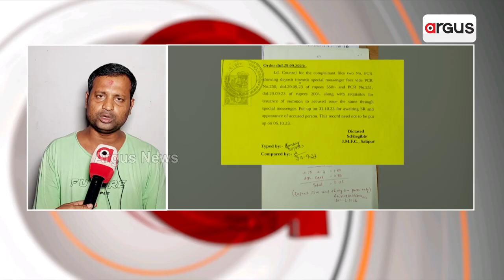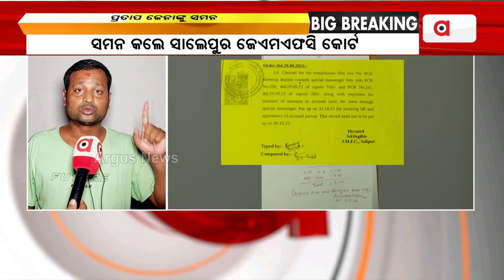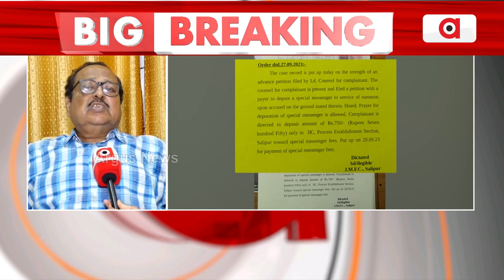MLA Pratap Jena Summoned To Appear In Court On Oct 31